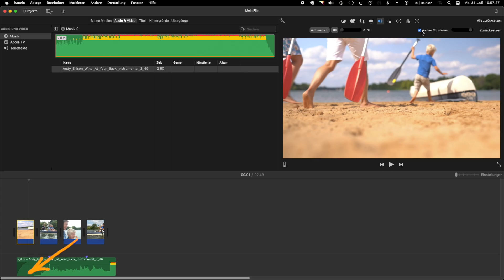iMovie: Musik hinzufügen (Kurzanleitung auf deutsch)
Du willst ein iMovie Video mit Musik unterlegen oder vertonen? In diesem kurzen Video zeige ich dir, wie einfach das geht!

00:00 in iMovie Musik hinzufügen
00:06 drei Audioquellen in iMovie
00:15 Musik in iMovie per Drag and Drop hinzufügen
00:18 Musik in iMovie mit Clips verbinden
00:37 Hintergrundmusik anpassen in iMovie
00:55 wann Musik hinzufügen in iMovie?
01:15  iMovie-Videos schneiden mit Workflow